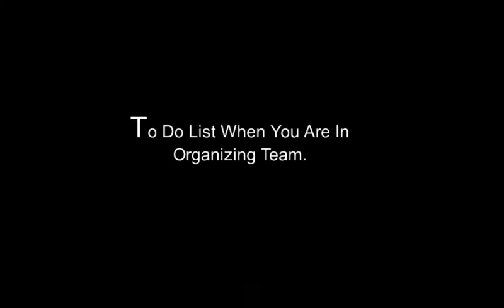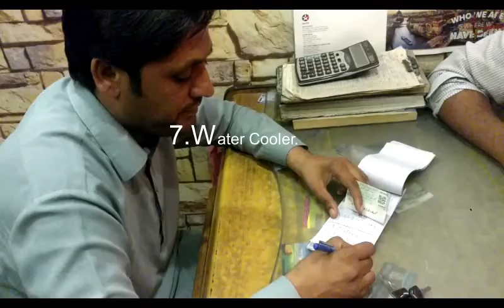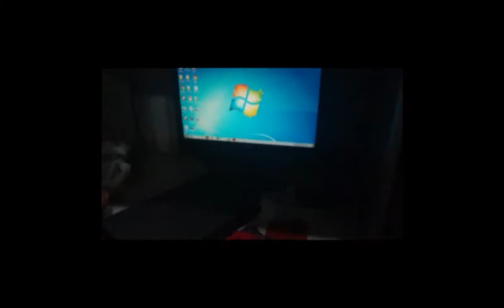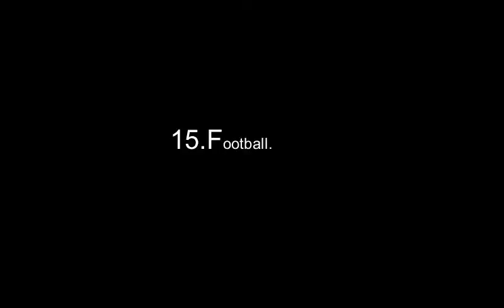Organizer Hazraat (Sandspit, Karachi)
video dedicated to all organizers out there who worked hard for making their events memorable.